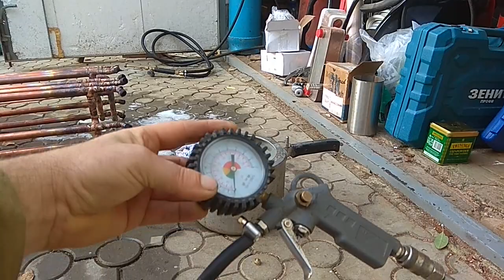Тепловой насос своими руками #4. Теплообменник. Опрессовка.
Продолжение проекта "Геотермальный тепловой насос своими руками". Опрессовка теплообменника теплового насоса. Проверка на герметичность при помощи обмыливания с последующим погружением в бочку с водой.

БЫСТРАЯ НАВИГАЦИЯ
0:00 Приветствие
0:20 Как проводится опрессовка теплообменника
1:46 Что же получилось после опрессовки
3:35 Проверка герметичности в бочке

Провожу опрессовку моего испарителя. Накачал систему через золотник, обмыливаю и смотрю где травит.

Изготовил небольшое приспособление с манометром чтобы можно было контролировать давление в системе.

Как ни удивительно, но для такого количества тепловых трубок дырок обнаружилось всего 4-5, что меня очень порадовало.

Финальным этапом проверил герметичность в бочке с водой. При давлении в 6 атмосфер пузырьки воздуха не появились.

Следующий шаг - подсоединение геоконтура теплового насоса и заправка фреоном.